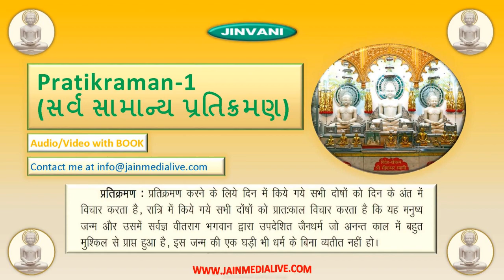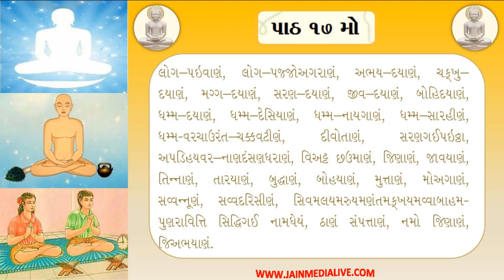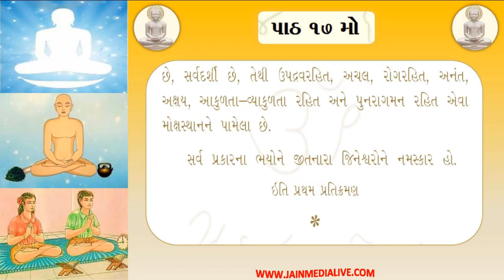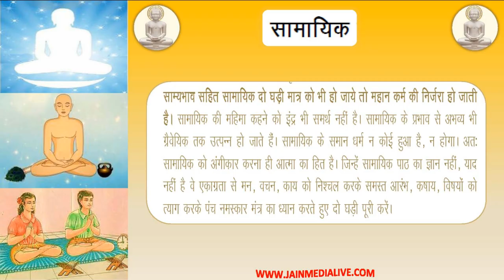જૈન સર્વ સામાન્ય પ્રતિક્રમણ-1 Digambar Sarv Samanya Pratikraman-1 OnScreen Book-અમીબેન પારેખ, રાજકોટ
The video is for Jain Pratikraman in Gujarati Language which is daily performed by Shravak. In DasLaxan Parva, It is also performed all 10 days along with Samvatsari Pratikraman. In the video, on-screen book is shown so that complete Pratikraman can be performed without the need for actual book. The audio is in sync with video and on-screen book.
The voice (સ્વર) is of  Amiben Parekh, Rajkot, Gujarat  (અમીબેન પારેખ, રાજકોટ, ગુજરાત). આ વીડિયોમાં સ્ક્રીન પર પુસ્તકની દરેક કડી ઓડીયો સાથે દર્શાવી છે. શ્રાવકો દરરોજ આ પ્રતિક્રમણ કરે છે અને દસલક્ષણ ધર્મના છેલ્લા દિવસે સંવત્સરી મોટા પ્રતિક્રમણ સાથે કરે છે.